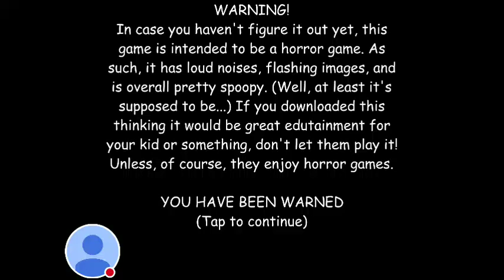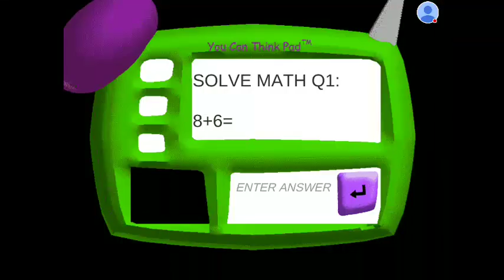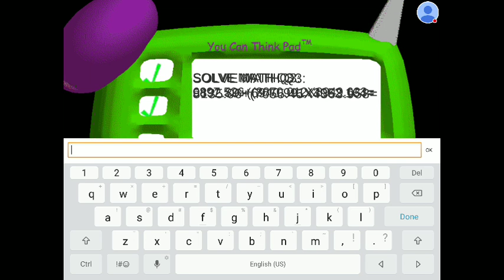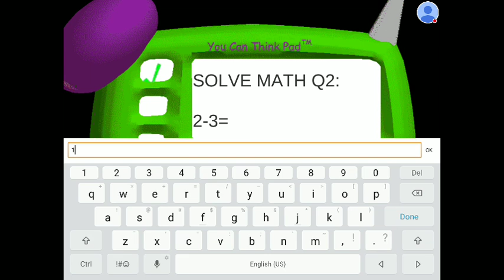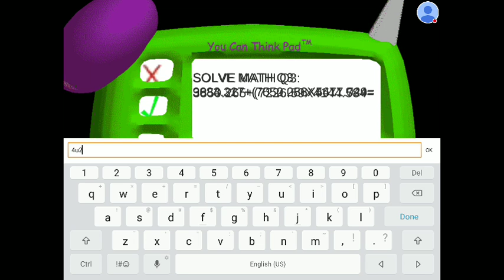My Basics in Education Stream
Watch me play Basics in Education!